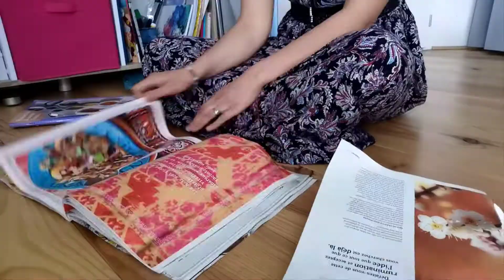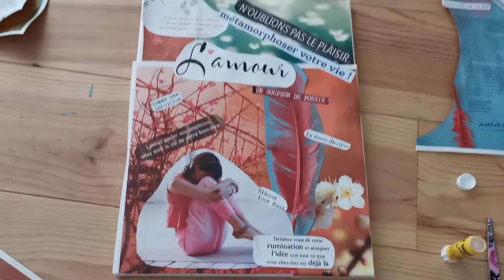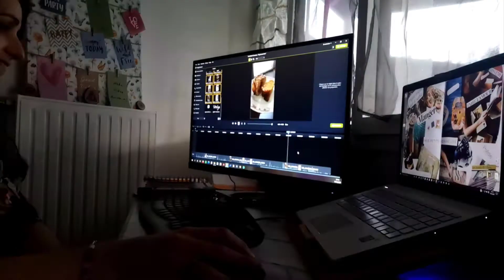Comment changer d'état d'esprit après avoir craqué 😭➡️😁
Un trop plein d'émotions, du stress, des doutes... et j'ai craqué 😢

Je me suis demandée comment faire pour m'apporter plus de fun, plus de plaisir 😜

Car il est certes bon et essentiel d'évacuer ses émotions, mais si je peux retrouver le sourire avec plus de bonheur dans ma vie, je préfère 😉

Et toi qu'est-ce qui te donne le sourire ? 🤗